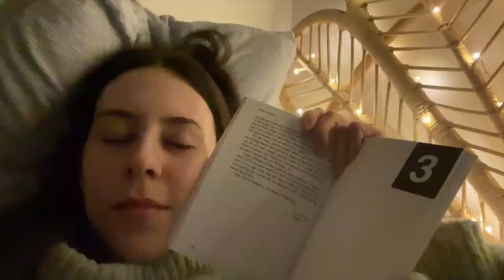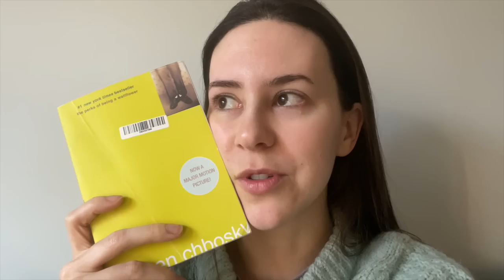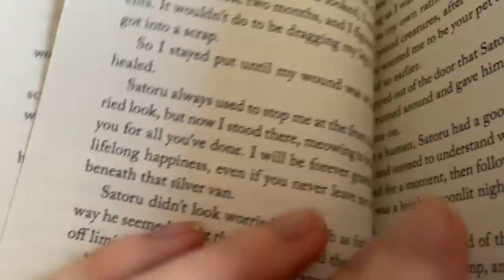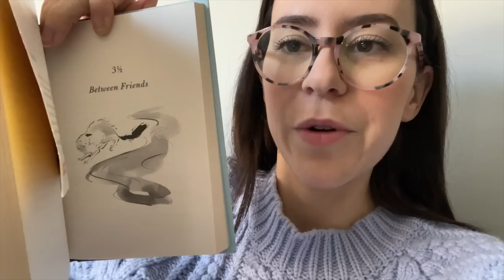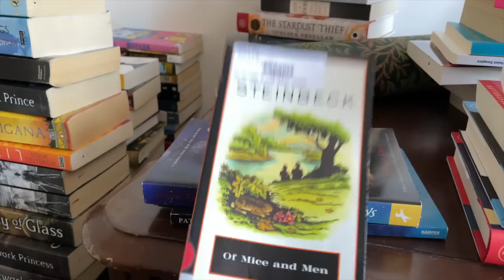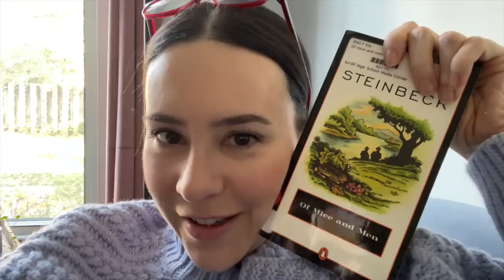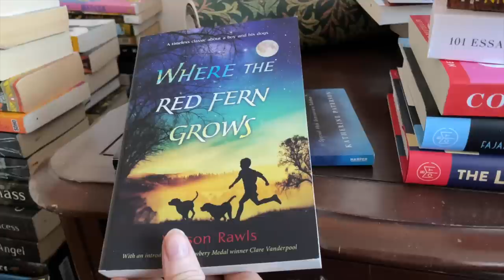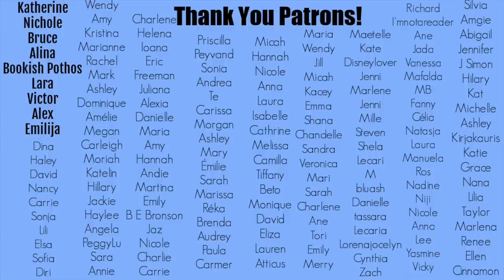I read your sad book recommendations... || 24h Reading Vlog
Hey Booktube, time for a new reading vlog! I asked you for recommendations of the saddest books you have read and I read them during this 24h reading vlog. Did I cry? Maybe lol
I review the books I've read and let you know which ones you'll want to read too!